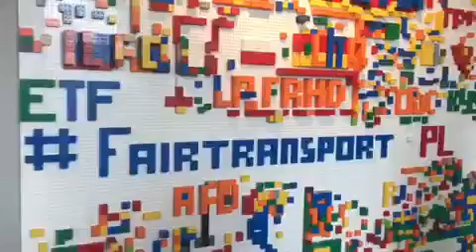Fair Transport Youth Journey Day 4 - Eastern Route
OUR YOUTH JOURNEY...

👦👧💓 It's FairTransport week and young workers are on board!

ETF Youth will be on a YouthJourney across Europe before joining the massive demo in Brussels on 27 March. These young activists will be our video reporters for the week, speaking to the transport workers they meet to ask them about the daily reality of social dumping and exploitation in transport.

We can't wait to hear their stories about the people they meet and the experiences they have in many countries and kinds of transport.